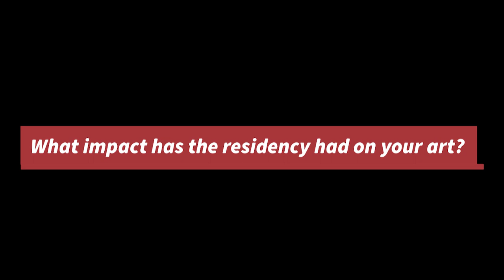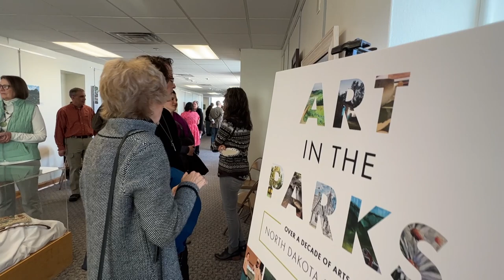Bringing art to classes and camps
Terri Berg has worked with many mediums over the years. She taught in the Grand Forks Public School system for 15 years and supported many art therapy and adult education programs over the years. Currently residing in Hopkins, MN, Terri has opened her own company involved with art parties, summer camp, after-school, and adult drawing/painting classes. She believes, "There are no such things as mistakes in art, only happy accidents." Terri's residency was in 2018 at Lewis & Clark State Park, where she completed and donated a shoreline painting.